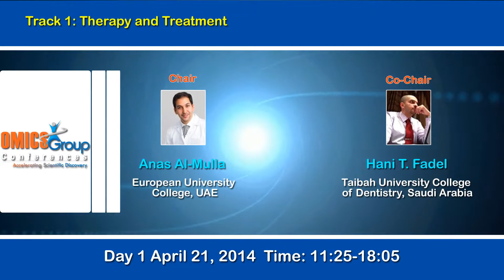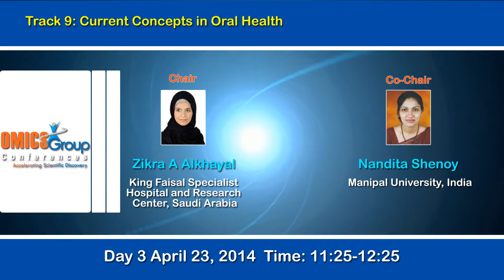Dental 2014 Opening ceremony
Dental-2014 is an extraordinary event designed for International  Dental and Oral health professionals to facilitate the dissemination and application of research findings related to oral health and the interactions between oral and systemic health. The conference invites participants from all leading universities, clinical research institutions and diagnostic companies to share their research experiences on all aspects of this rapidly expanding field and thereby, providing a showcase of the latest dental techniques.